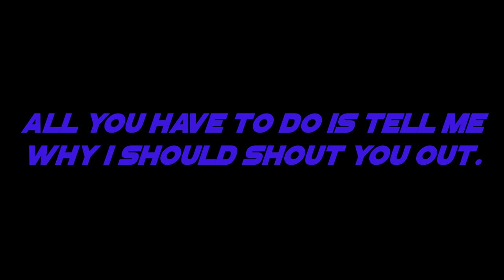New series (shoutouts)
rules in video but only say why in the shout out videos not any other or i wont pick you.